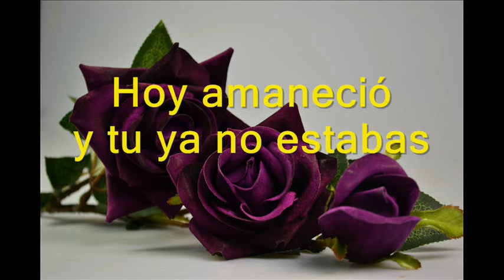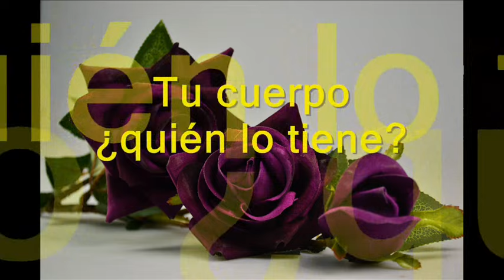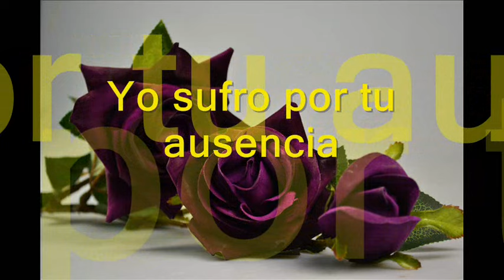Regresa Los Byby´s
Hoy amaneció y tu ya no estabas
y me sorprendió por que tu foto faltaba
sin pensarlo salí para ver si te encontraba
pero tarde fue porque ya no te encontré...

Tu cuerpo quien lo tiene
tus besos en donde están
tu alma ayer era mía
y hoy de quien será

Yo sufro por tu ausencia
y grito donde estarás
regresa yo te lo pido
mi vida se acaba ya...